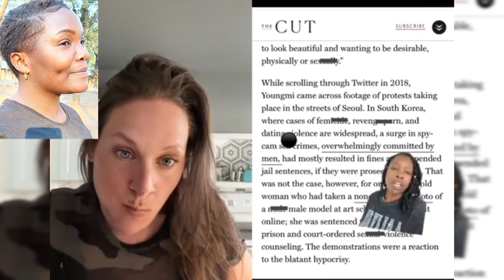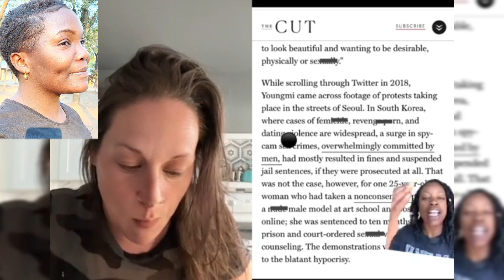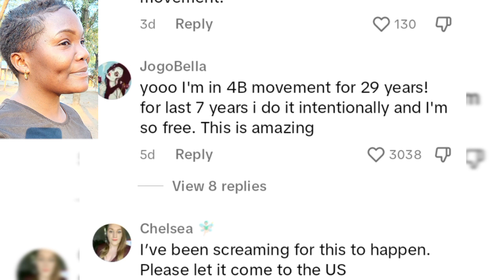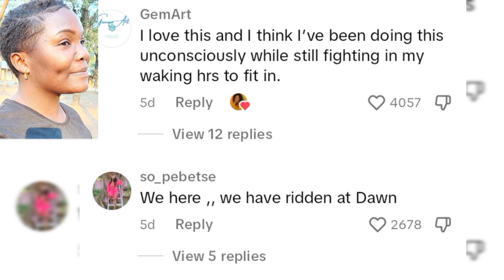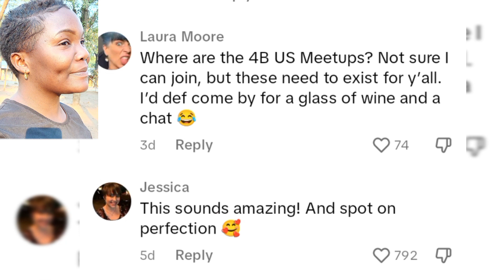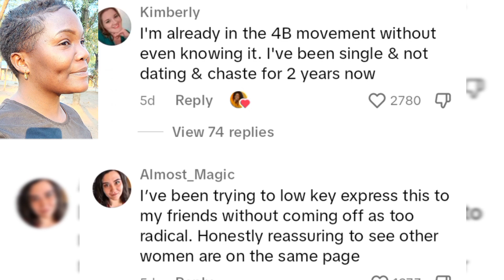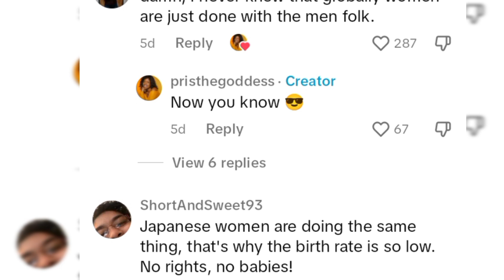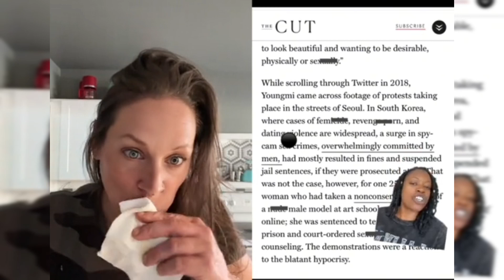B|ack & Wh*te Women are Joining South Korean Women's 4B Movement. Ever heard of it?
Ever heard of South Korea Women's 4B movement. B|ack and Wh*te Women are wasting no time to join. we believe you will find what this movement is about quiet interesting in whichever sort of way. see you in the comments.